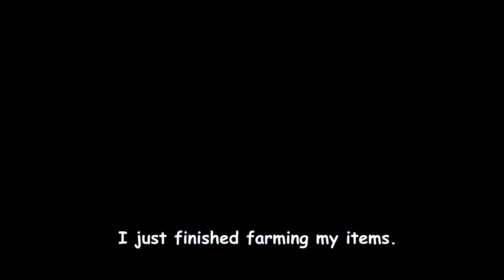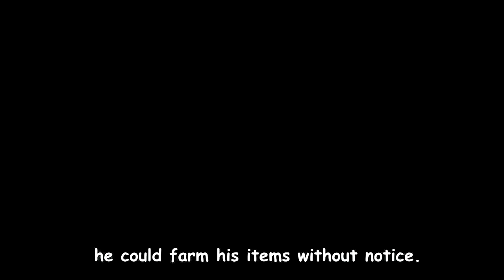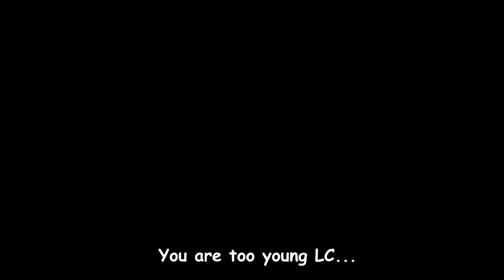Dota2 Anti Mage with Bleach sound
[Dota] Anti-Mage with Bleach sound

Anti-mage Over Power
Anti-mage Out of NERF again
Anti-mage Cinema